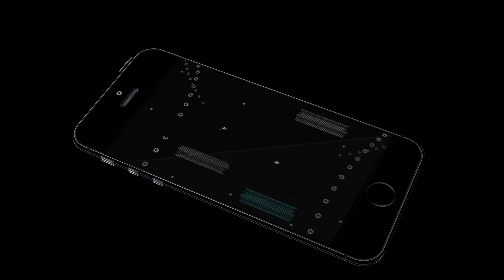Super Avenger Battle (by Best Simulator Games) Android Gameplay [HD]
In Super Avenger Battle Game choose your path and check out to fight against dark side! Super assaulter Battle - fate of the Galactic World can decide mutants!

In Super Avenger Battle Gameplay you have an awing power, which will cause you to whole completely different from others, you must keep in mind regarding responsibility. Hero or villain, savior or vanquisher. They're all from the planet of fantastic superheroes, however have chosen completely different sides. Currently it’s your flip. What’s going to you pick?

Control the fate of all mutants! You should act whole accurately to win this battle. Mutants area unit genetic troopers with super power, who is aware of what quite farce are going to be awaken if to bother them. Mutants among us - this can be a replacement reality. There aren't any borders between worlds of comic’s heroes and our reality.

It doesn’t matter wherever you reside. In republic or empire, be able to face a replacement heroes. Find out a way to use your super power in Super Avenger Battle. When you have a force sort of a real knight, it’s a temptation to use it not in an exceedingly right approach. Don’t let the dark force to defeat you.